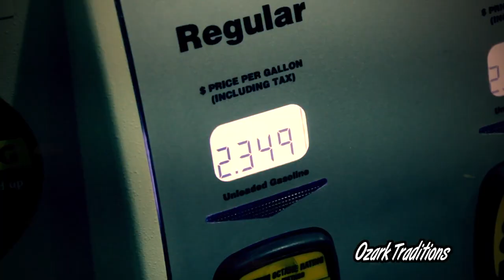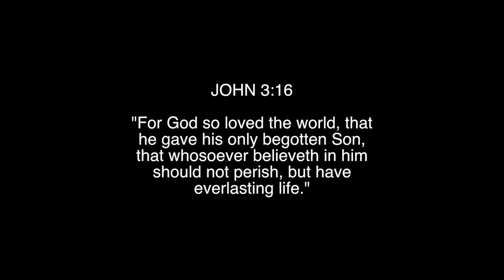RACOON HUNTING IN THE HILLS OF THE OZARKS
Coon hunting with old friends and making new ones.